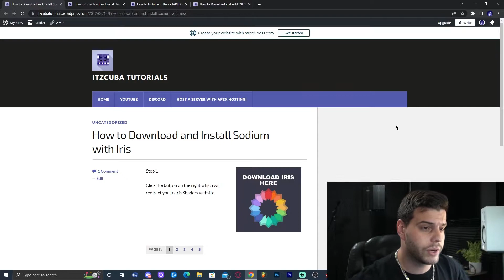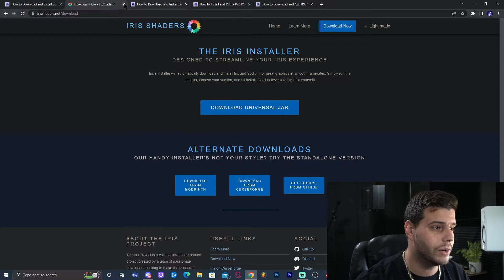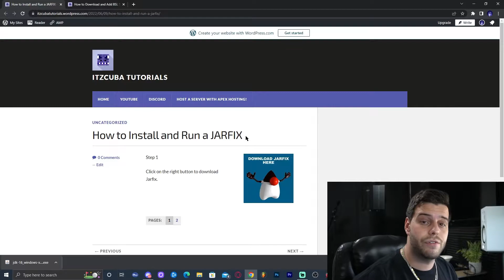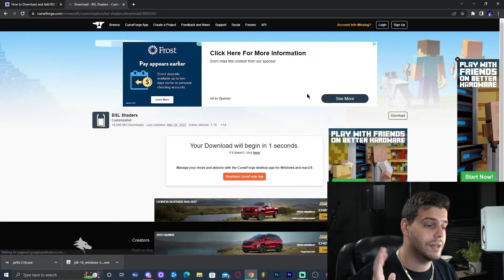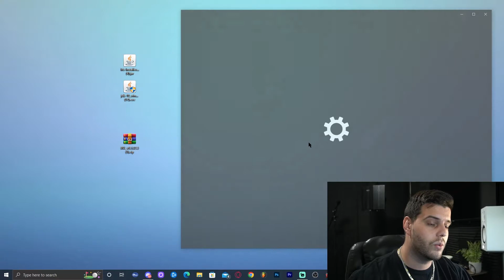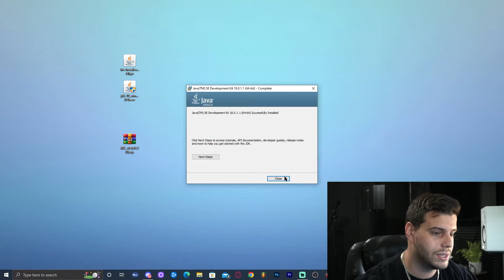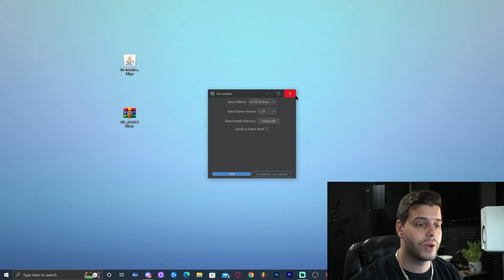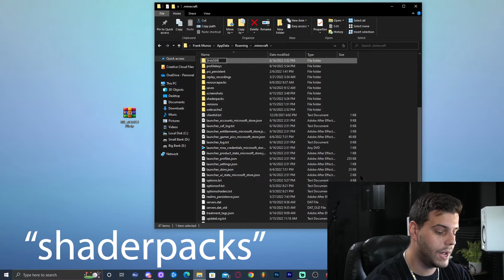How to Install Shaders with Iris for Minecraft 1.19 - Add Shaders to Minecraft 1.19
In this video I teach minecraft players how to download and install iris shaders for minecraft 1.19. This way they can add shaders to minecraft and boost their game performance while increasing their FPS and adding nice looking shaders like BSL shaders for example.